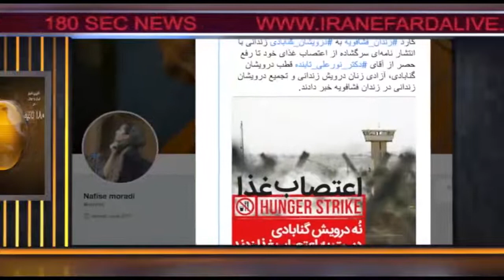اخبار ۱۸۰ ثانیه - بخش اول - دوشنبه ۱۲ شهریور